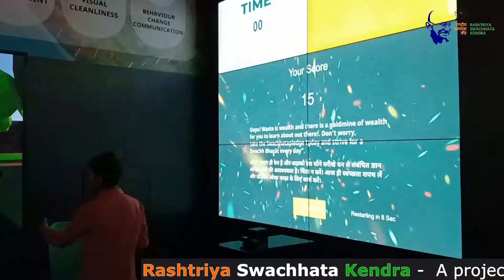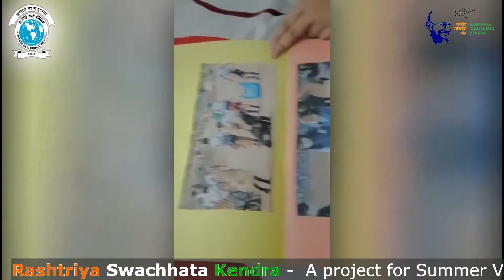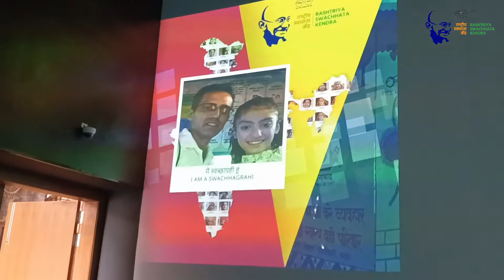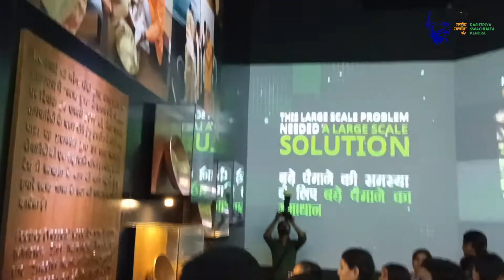Newsletter 25th June, 2022 (47th Edition)